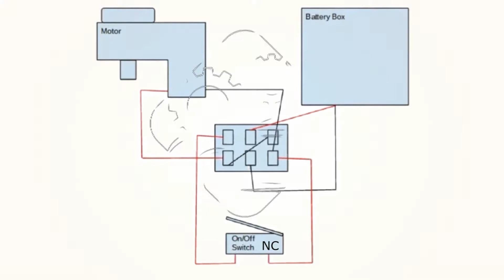DIY - Useless Box - Free STL and Ipt FIles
In deze video laat ik jullie zien hoe je een 'useless box' maakt!
Een 'useless box' is een apparaat dat telkens de schakelaar terug duwt! Dit heb ik gedaan zonder een Arduino maar met een dubbelpolige schuifschakelaar.

- 9V Batterij

- 2x M4-12
- 9x M3-19
- 2x M3-12
- 11x M3 Nuts
- 2x M2-10
- 2x M2 Washers

00:00 Intro
00:16 Necessary materials
00:24 Soldering + Circuit
00:32 DIY
02:08 Result + Testing + Explanation
02:28 Outro